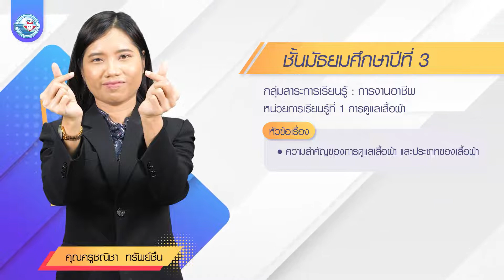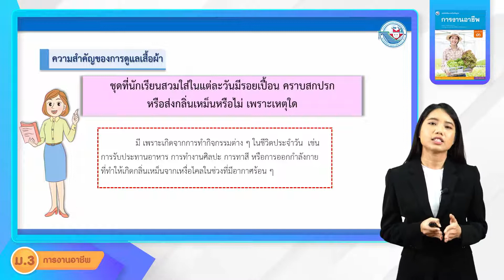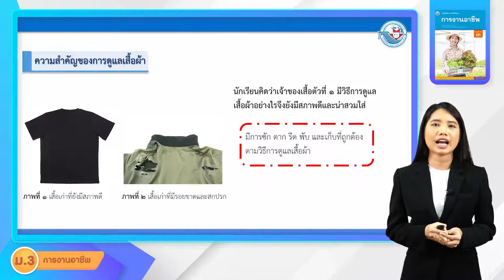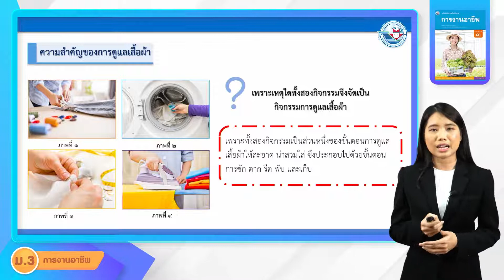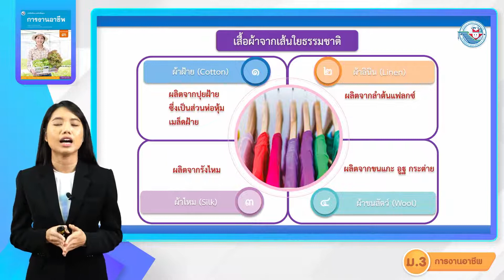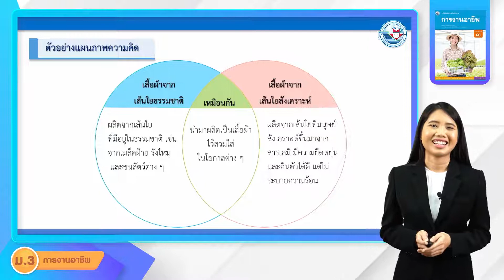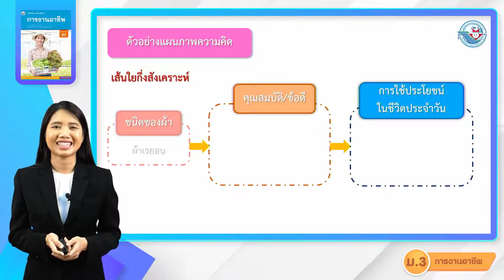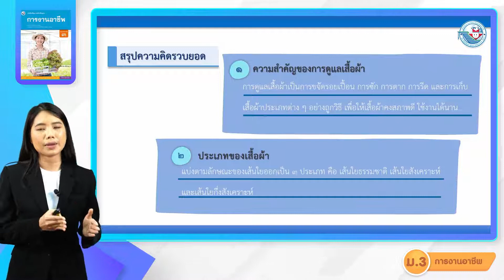การงานฯ ม 3 หน่วยที่ 1 การดูแลเสื้อผ้า 1